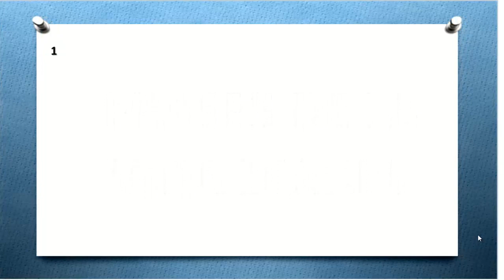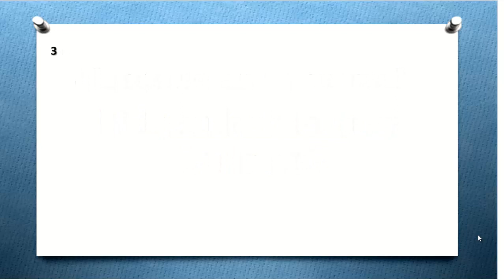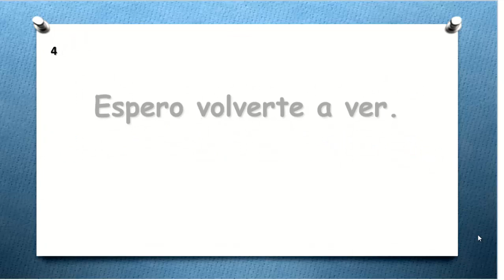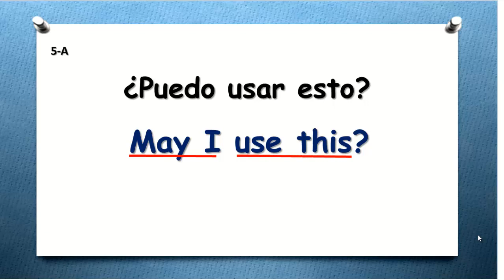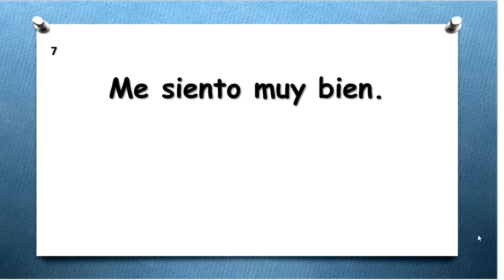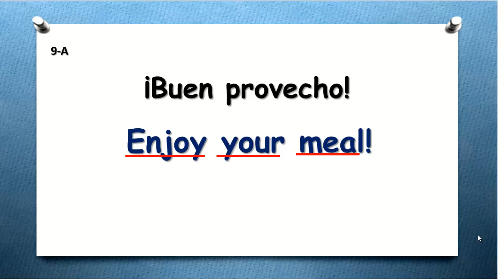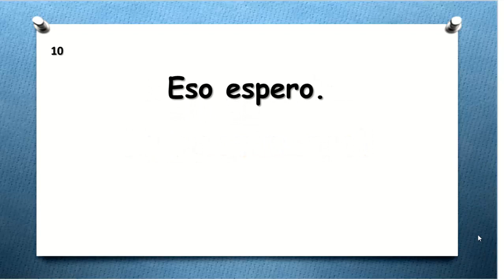✔🗣 COMO APRENDER INGLÉS FÁCIL CLASE 52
👉AQUÍ TE DEJO EL LINK DE LA GUÍA DE ESTUDIO DE ESTA LECCIÓN.
👉AQUÍ TE DEJO EL LINK DE LA PRIMERA CLASE DE APRENDE INGLÉS HABLANDO PARA QUE ASÍ SEPAS COMO TRABAJAMOS:
🗣 HOLA SOY LA MAESTRA MARÍA OROZCO DE ENGLISH PROGRESS TE DOY LA MÁS CORDIAL BIENVENIDA A ESTE CURSO DE APRENDE INGLÉS HABLANDO.
►SI SIGUES MIS INDICACIONES ESTARÁS HABLANDO INGLÉS EN MUY POCO TIEMPO.